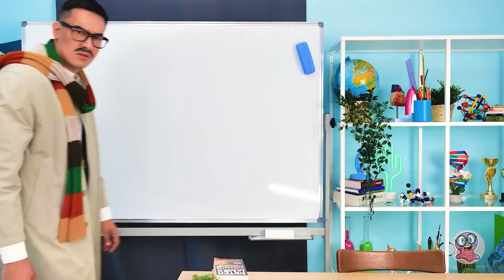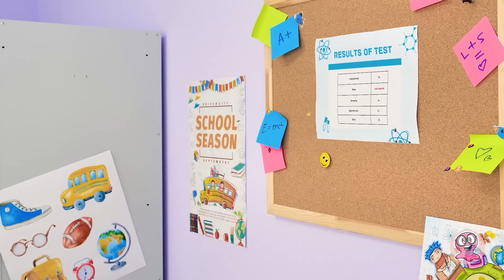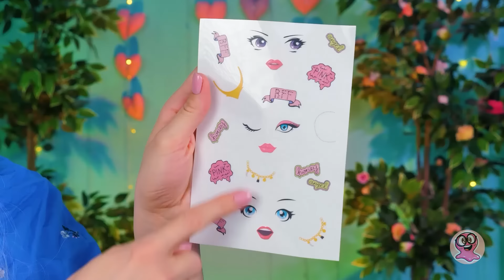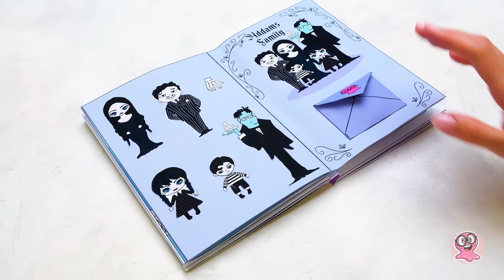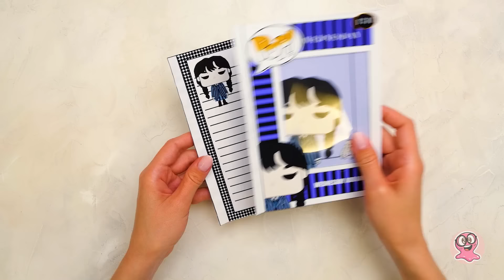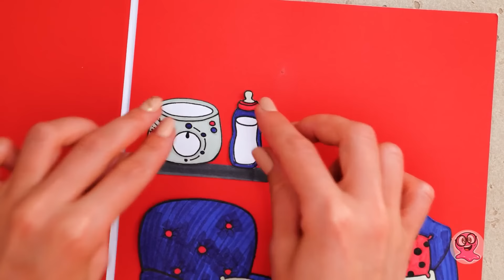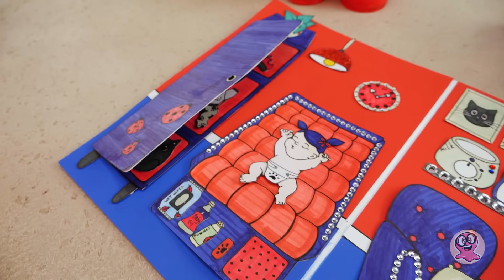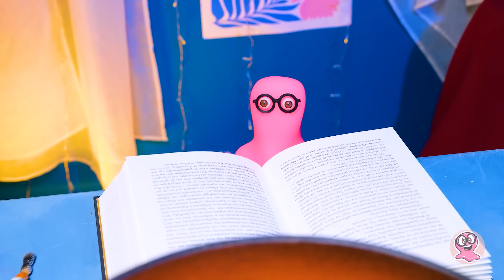TRANSMISIE LIVE: Asistați la cele mai epice provocări || Alegeți-vă câștigătorul! 🏆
Salut, draga familie! Uitați ce v-am pregătit astăzi — cea mai uimitoare colecție de videoclipuri despre provocări! Ura!

Sirene, unicorni, miercuri, Enid, bogați, săraci — ce vrei și ce nu — le avem pe toate! Pregătiți-vă să fiți uimiți până în măduva oaselor și să vă distrați și să râdeți din plin. Vom dezvălui și un secret sau două despre cum să creați cele mai spectaculoase, dar simple, rechizite școlare, câteva piese de mobilier pentru o casă miniaturală și chiar vom arunca o privire la o zi de școală a celui mai drăguț și mai meșteșugit slime dintre toate!

Sunteți deja intrigat? Atunci nu mai așteptați și alăturați-vă acestei aventuri strălucitoare! Dar înainte de asta, dați un like acestui videoclip și abonați-vă la canal, pentru a nu pierde toată distracția!

MELODIA TEMATICĂ DE DESCHIDERE se află sub LICENȚA MUZICALĂ STANDARD:
Titlu: Cucul